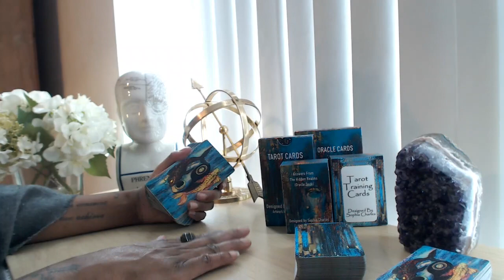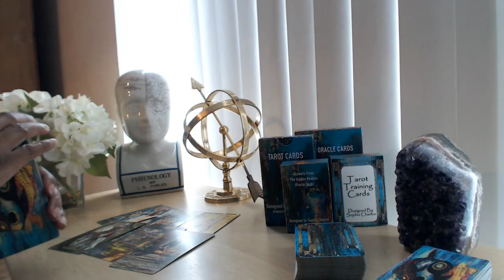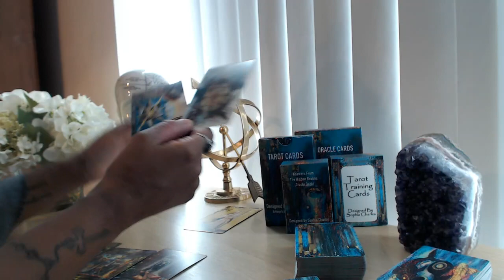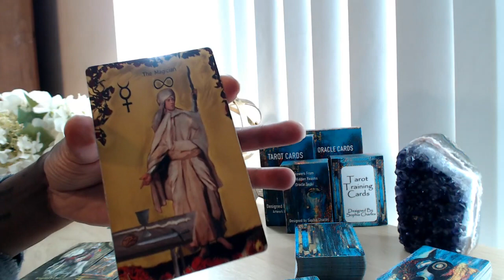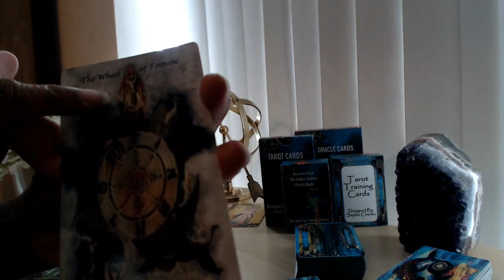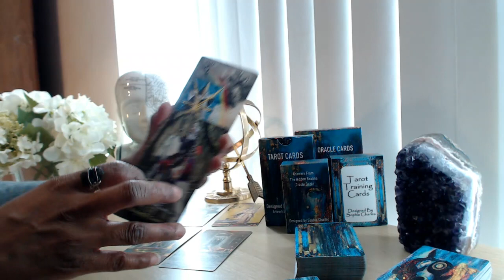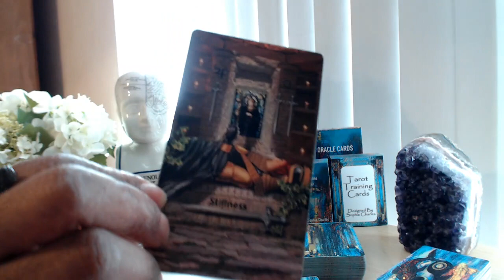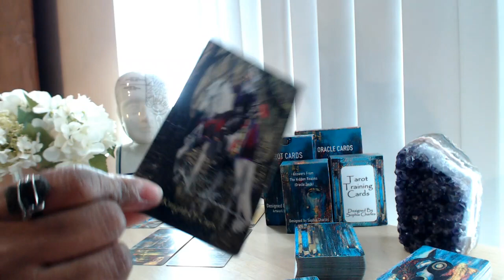PISCES ❣️ DAILY TWIN FLAME READING | THEY DO LOVE YOU BUT YOU MUST KNOW THIS... TAROT LOVE READING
👇📖✏️***PROGRAMS***📖✏️👇
📍Confidence Program
🖍Confidence & Anxiety Program by Sophia Charles £40

Monday:  Fire Signs (Aries, Leo, Sagittarius)
Tuesday: Earth Signs (Taurus, Virgo, Capricorn)
Wednesday: Water Signs (Pisces, Cancer, Scorpio)
Thursday: Air Signs (Gemini, Libra, Aquarius)